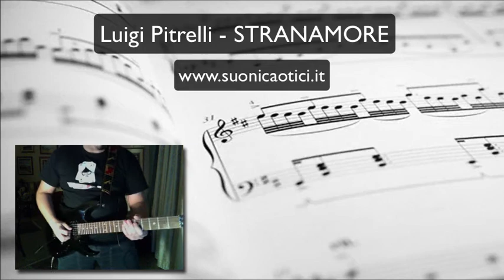Luigi Pitrelli - Stranamore (NOMADI)